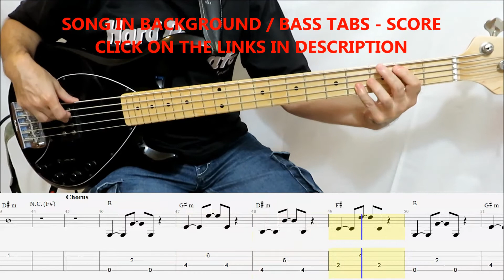Shawn Mendes, Tainy - Summer Of Love (BASS TABS IN VIDEO)